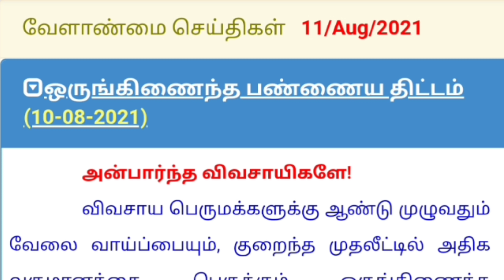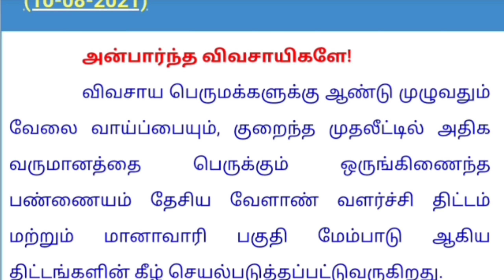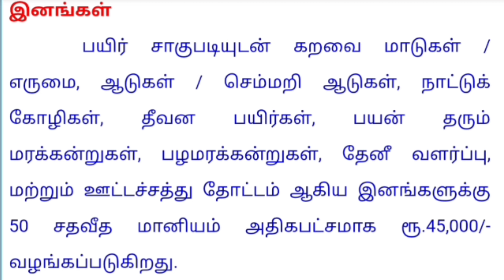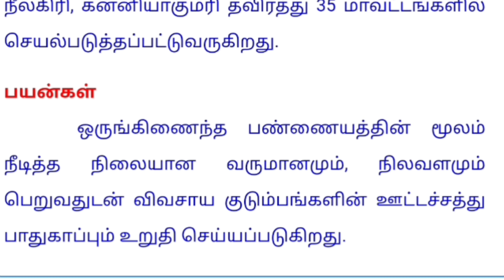ரூ.45,000 உதவி, 50% மானியம், 35 மாவட்டத்துக்கு ஒருங்கிணைந்த பண்ணை திட்டம்..! தமிழக அரசு அறிவிப்பு,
அரசின் இலவச ஆட்டு கொட்டகை எப்படி விண்ணப்பிப்பது? Free Goat shed/ஆடு,

ஆழ்துளை கிணறு வெட்ட மானியம்

இலவச போர்வெல் திட்டம் || ரூ.10.19,/- கோடி நிதி ஒதுக்கீடு|| தமிழக அரசின் அறிவிப்பு || Tamilnadu government schemes

அரசின் இலவச ஆட்டு கொட்டகை எப்படி விண்ணப்பிப்பது?,Free Goat shed,ஆடு,மாடு,கோழி கொட்டகைக்கு விண்ணபிதல்,75% மானியத்தில் கிடைக்கும் மாட்டு பண்ணை,ஆடு மற்றும் மாட்டு பண்ணை,Integrated Farm Farming,Natural Farming,government schemes 2020,pm kisan in veterinary,Earn 1 lack Goat Farming,ஆடு வளர்ப்பு மாதம் ஒரு லட்சம்,ஆடு வளர்ப்பில் லாபம் பார்க்கும் பட்டதாரி,Goat Farm,Hitech Goat Farm,Hi-tech Goat Farm,Modern Goatfarm,Plastic Slatted Goat Farm